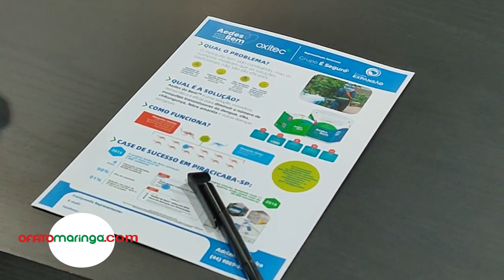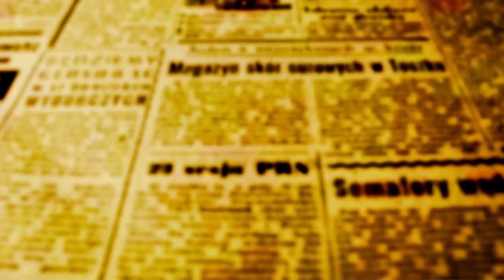PAC SAÚDE DE R$ 30 BILHÕES: Dep Arilson e superintendente do MS no PR encontram prefeitos da Amusep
Eles apresentaram os cinco pilares do PAC Saúde do Governo Federal.
O novo PAC do Governo Federal vai investir mais de R$ 30 bilhões para ampliar o atendimento de saúde em todo o Brasil. A promessa do governo Lula foi ilustrada na tarde desta quinta-feira, 24, na Associação dos Prefeitos do Setentrião Paranaense - Amusep, pelo superintendente do Ministério da Saúde no Paraná, Luiz Armando Erthal que é graduado em Fármácia pela Universidade Estadual de Ponta Grossa e Especialista em Vigilância Sanitária pela Escola Nacional de Saúde Pública da Fundação Oswaldo Cruz. Erthal está à frente da superintendência do MS no Paraná há apenas 4 meses e veio acompanhado pelo deputado estadual Arilson Chiorato (PT) que é natural de Ourizona, município que fica a menos de 40 km de Maringá, o que garante ao deputado, uma forte relação com os prefeitos da região.Arilson e Erthal falaram sofre o fortalecimento do SUS que não será mais somente um Plano Universal, mas que também passará a ser Integral com o novo PAC. Em prática, isso quer dizer que além de oferecer atendimento a todo brasileiro em modo gratuito, o SUS agora quer levar atendimento a todos os municípios do país.
Eles falaram também sobre os cinco pilares que o Ministério da Saúde pretende ter como gerenciador dos recursos.Erthal disse que em primeiro lugar, o MS quer inverter os processos e vai ser ele a buscar os municípios para atender as necessidades e não o contrário como acontecia até hoje.PILARES DO PAC SAÚDE DO GOVERNO FEDERAL
Entre os pilares está o Telesaúde que vai colocar profissionais especialistas de qualquer localidade do Brasil em contato com médicos de base que atendem nos municípios. Vão ser esses médicos nas UBSs que vão acionar o especialista para a consulta online para que o paciente receba a informação sobre o tratamento adequado à patologia procurada. Para esse eixo, serão destinados cerca de R$ 150 milhões. O Telesaúde foi lançado pela Ministra da Saúde Nísia Trindade em Santarém no Pará.
O segundo pilar pretende criar Complexo Industrial Econômico de Saúde. A ideia desse Polo é evitar dependências como as que se verificaram no Brasil durante a pandemia, quando o país sofreu falta de luvas, mascáras, jaleco, medicamentos e respiradores e de muitos ítens de saúde que o país não produz em quantidade adequada. Nesse eixo, serão investidos cerca de R$ 9 bilhões.O terceiro pilar do PAC na área de Saúde é relacionado às possíveis e previsíveis novas emergências em Saúde. Arilson e Erthal explicaram que o governo está atento ao que está acontecendo no mundo e que a Cientistas já alertaram que a forte circulação de pessoas no mundo está acelerando a disseminação de doenças no planeta em modo bem mais rápido do que no passado.
Luiz Armando Erthal - Superintendente do MS no Paraná
"Passamos pela pandemia e ainda estamos sofrendo com as consequências. Hoje uma doença que demoraria anos para chegar ao Brasil chega muito rapidamente por causa do aumento de circulação de pessoas", explica o superientendente que conclui dizendo: "Temos que estar preparados para novas emergencias e novas pandemias". Para o terceiro pilar, o PAC reservou R$ 272 milhões que prevê inclusive a construção de um laboratório classe A de saúde, "coisa que o Brasil não tem hoje", ressaltou Erthal.O quarto e quinto pilares que o Ministério da Saúde está implementando reserva a maior parte dos R$ 30,5 bilhões do PAC Saúde. São R$ 21,5 bilhões que vão ser direcionados à Universalidade e Integralidade do SUS, dividos entre atenção primária e atenção especializada. O dinheiro vai servir para expandir o atendimento primário e criar mais 4,5 mil equipes do Programa Saúde da Família; "é aí que entram os municípios', explica Erthal. "São os municípios que vão ter que pedir recursos para pedir a expansão de equipes do Saúde da Família, e recurso vai ter", acrescenta o superintendente do MS no Paraná.
"Desde 2018 não havia expansão do Samu desde 2018, mas agora queremos chegar a ter cobertura de 97% do território nacional, e o Paraná deve chegar a 100% de cobertura dos municípios pelo Samu ainda em 2023", anunciou Erthal.Dr. Marconde Costa - prefeito de Munhoz de Melo e presidente do Consórcio Proamusep.Após o anuncio das novidades, Arilson e Erthal ouviram os prefeitos apresentarem suas perplexidades sobre a relação que os municípios tiveram e têm até hoje com a destinação de recursos para a Saúde.O prefeito de Munhoz de Melo que também é presidente do consórcio Proamusep, elogiou a iniciativa do MS em enviar o superintendente ao encontro dos prefeitos LEIA MAIS